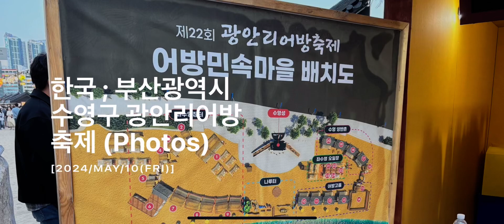한국 ; 부산광역시 수영구 광안리어방축제 (Photos) [2024/05/10(금)]